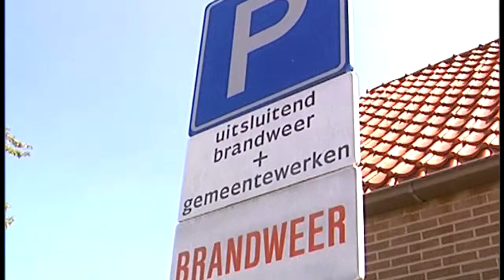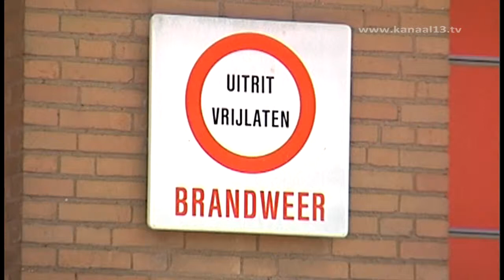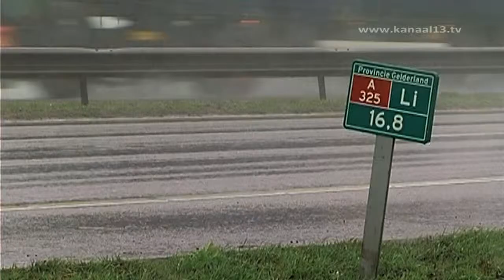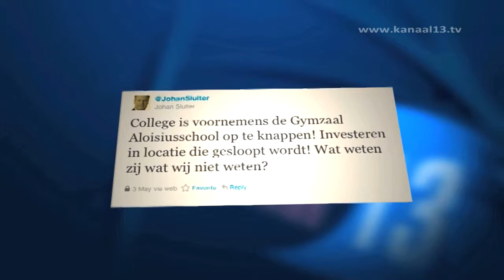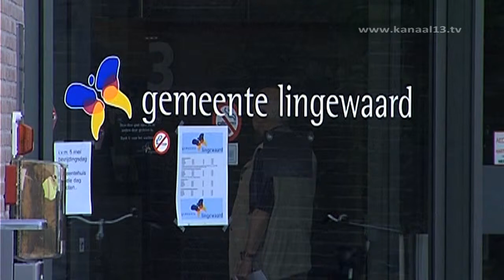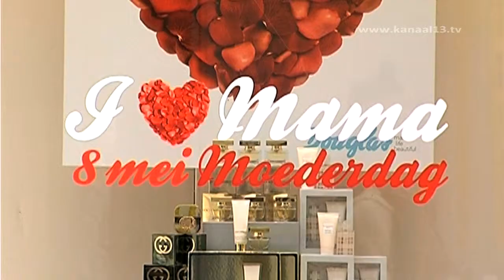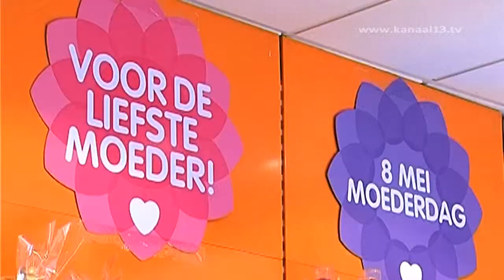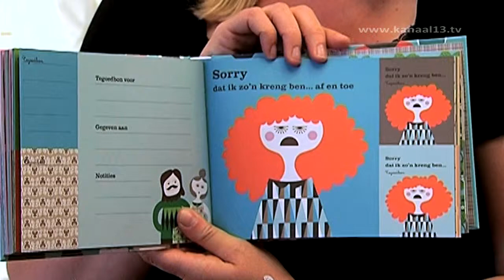Kanaal 13 Nieuws van 6 mei 2011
met:
SP vraagt input brandweer
Verbazing over centrumplan
Moeders weer in de watten